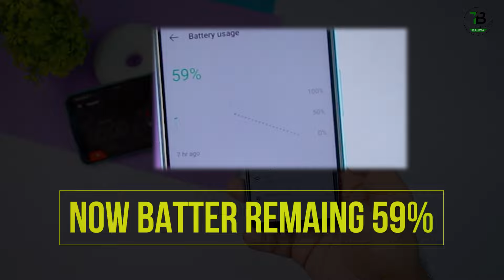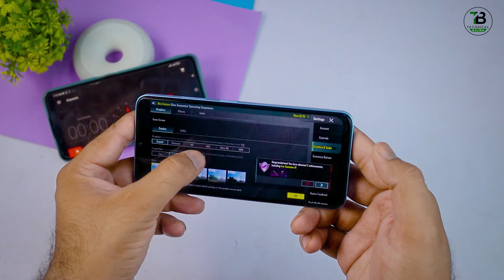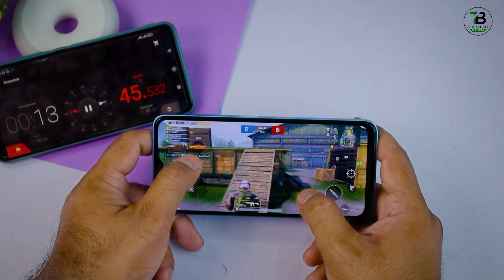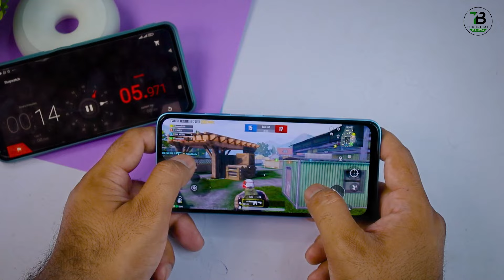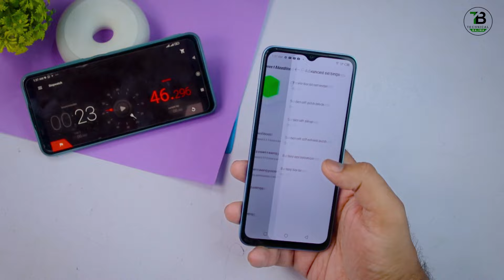Infinix Hot 30i Pubg Test | GRAPHICS " GYRO "Battery Drain | Fps ?? | Hot 30i Price In Pakistan